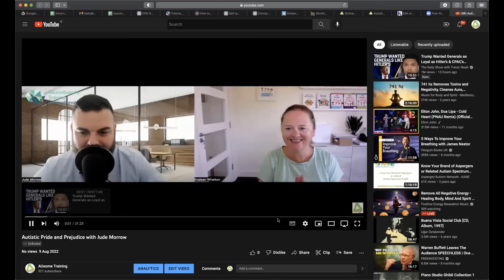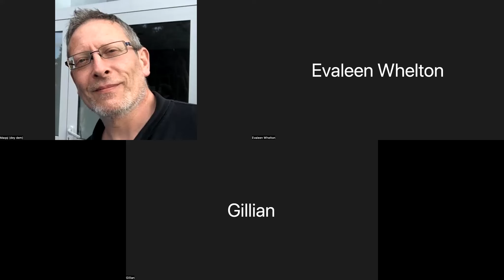Autistic Pride & Prejudice Video